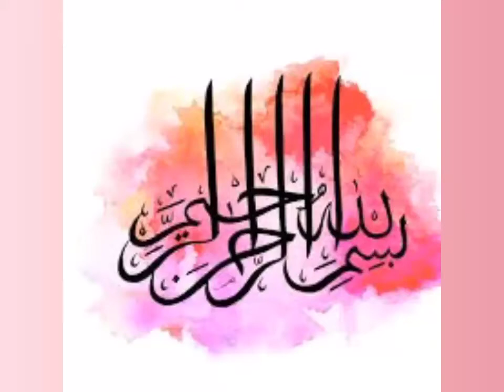Shahi Tukray Recipe/ How To Make Shahi Tukray/Easy Recipe Of Shahi Tukray